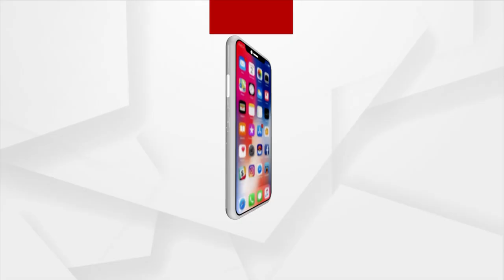Bali Yatra | Sand artist Sudarshan Pattnaik creates sand art using 25K lamps